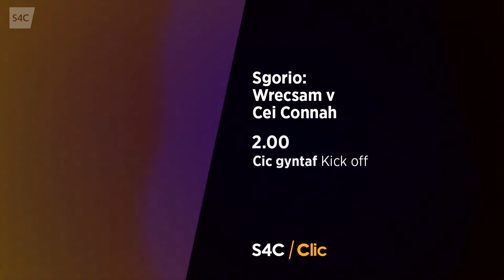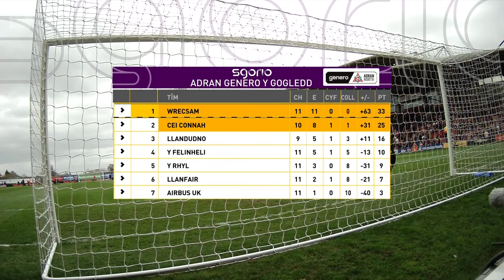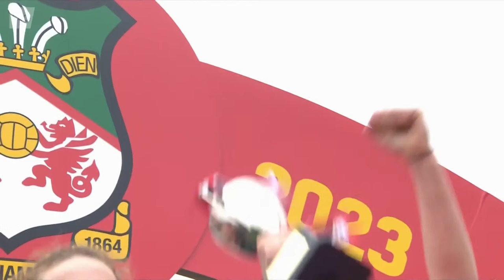FULL MATCH | Wrexham 2-1 Connah's Quay | Genero Adran North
Sunday, 26 March 2023 with kick off at 2.00pm

The Genero Adran North fixture sees champions Wrexham look to complete a perfect league record – having won 11 matches from 11 so far.

Standing in their way are second-placed Connah’s Quay Nomads, in what promises to be a showcase of the best of North Walian women’s football.

And the occasion will fittingly be marked by a record crowd– with ticket sales have now gone beyond Cardiff City Women’s mark of 5,175, set earlier this season against Abergavenny.

The attendance will not only be the highest for a domestic women’s game in Wales, it will also be the highest crowd ever for an FAW-managed league game in the country – men or women.